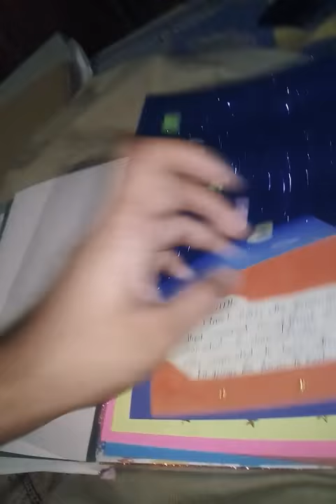Vlog #70- Busy As Ever!